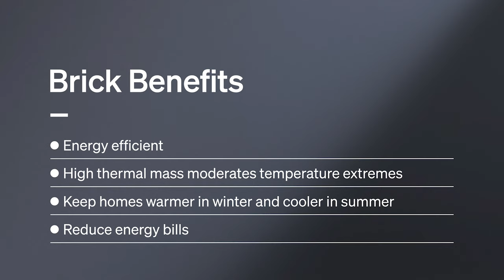Special Agent Brick | Ep 005 - A brick home is energy efficient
Easily one of the most energy efficient building materials, bricks are highly effective at regulating internal temperatures. This means that a brick home will help you reduce your energy consumption and save money on your energy bills. With bricks, your home works smarter, not harder, and you contribute to a more sustainable world for your family.